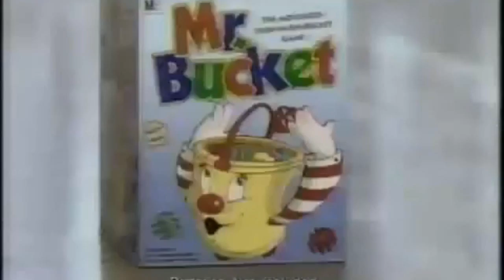Mr Bucket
Buckets of fun!